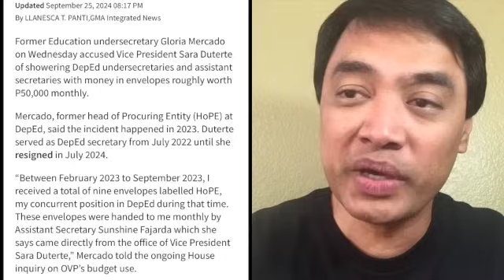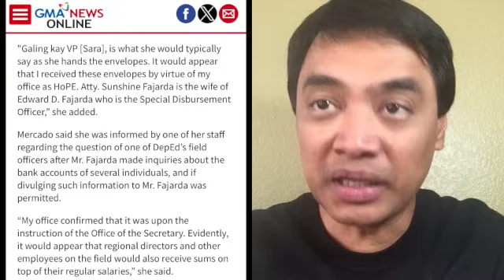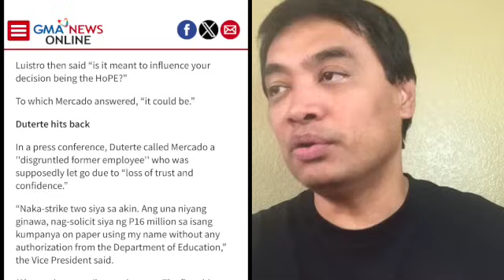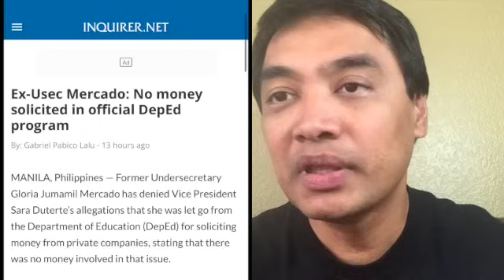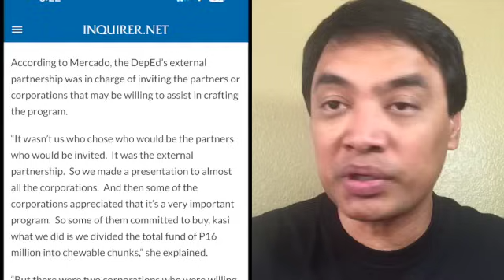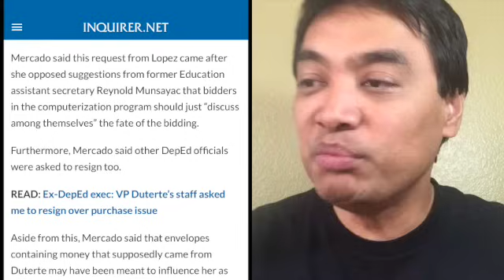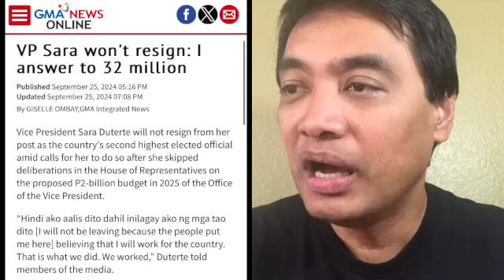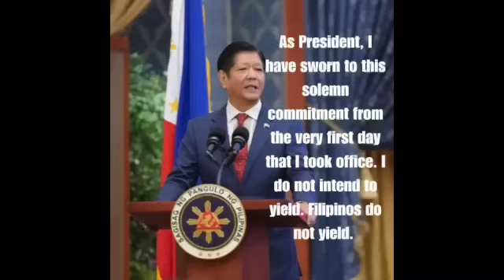Biseng Posit parang linta kunng kumapit sa puwesto., Mahiwagang sobre pinamigay ng isang posit ?